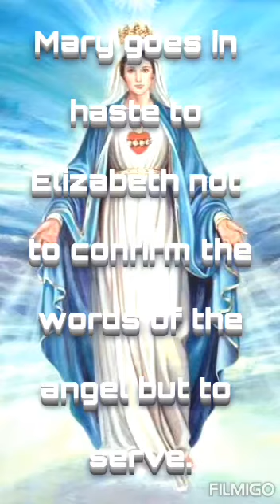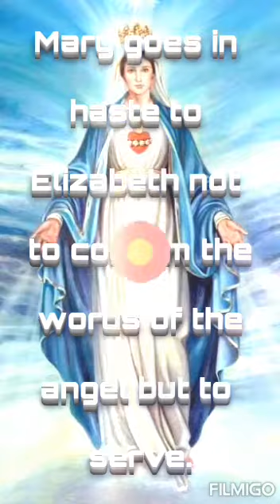May Devotion by Rev. Fr. Benedict Asade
Meditation, petition and prayer.